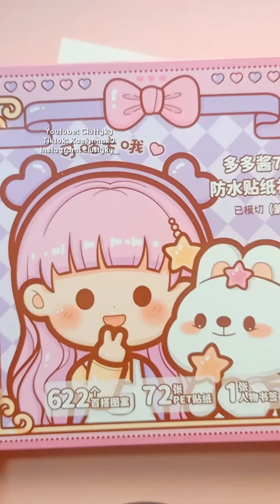🌷【 ᴀsᴍʀ 】ʀᴇʟᴀxɪɴɢ sᴛɪᴄᴋᴇʀ ᴊᴏᴜʀɴᴀʟ! 🌈 ┆ 🍯 ʏᴇʟʟᴏᴡ ᴊᴏᴜʀɴᴀʟ 🥞 ✦˙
🌷 ▂▃▄▅▆▇█▓▒░ Loading ░▒▓█▇▆▅▄▃▂ 🌷

Welcome-!! ✨

┆☆ Haii-! Namaku Cluttyky Alias~ Kaelyn 💗
Selamat datang di chanel cluttyky! 🎀

Buat yang nanyain Kaelyn beli alat-alat journal dimana.. kalian bisa cek link dibawah 👇🏻👇🏻🎀 (shopee)